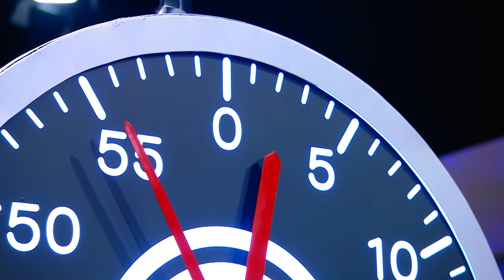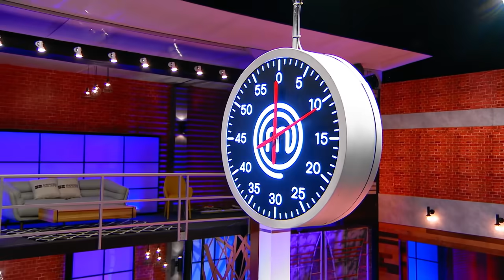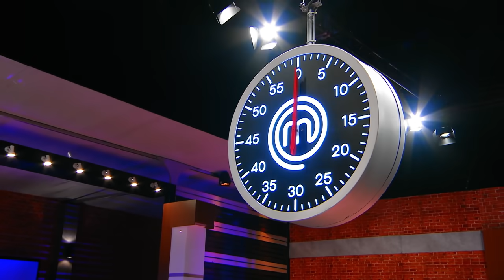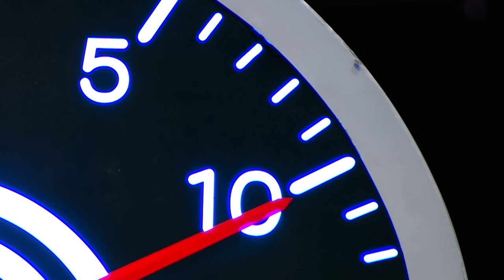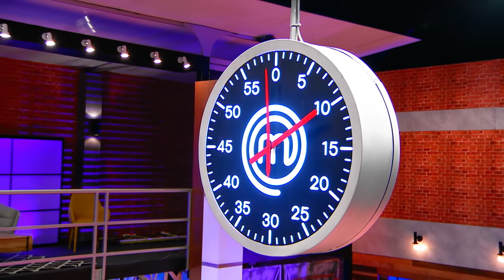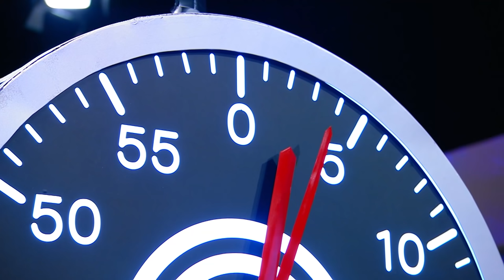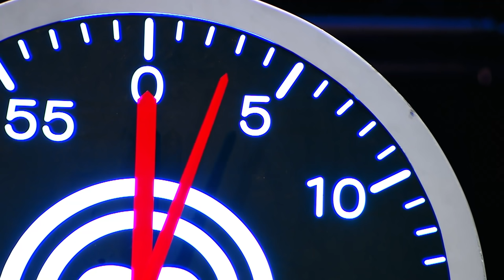[Full Episode] MasterChef Junior Thailand มาสเตอร์เชฟ จูเนียร์ ประเทศไทย Season 2 Episode 5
MasterChef Junior Thailand สุดยอดรายการเรียลลิตี้แข่งขันทำอาหารลิขสิทธิ์ระดับโลก พร้อมแล้วที่จะพิสูจน์คนธรรมดา ที่มีใจรักในการทำอาหารอย่างไม่ธรรมดา ทุกวันอาทิตย์ เวลา 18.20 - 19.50 น.

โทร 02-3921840